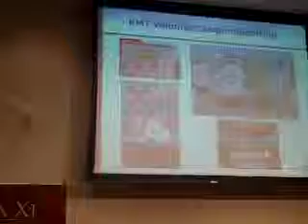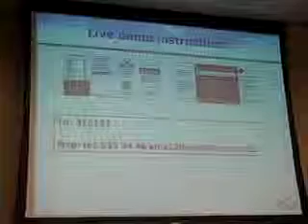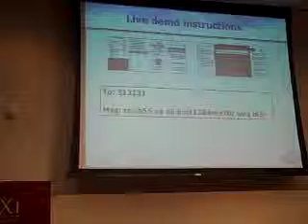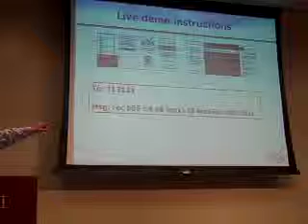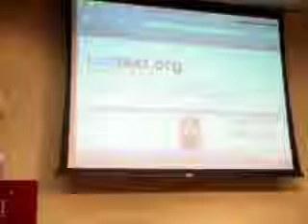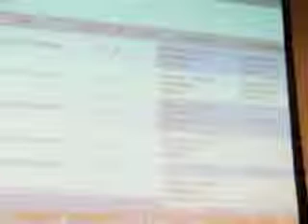Texting for Anglers at ScienceOnline2010 - Part 2 of 2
North Carolina Sea Grant fisheries specialist Scott Baker talks about "RECTEXT" -- a system that lets tournament anglers report catch data via cell phone text messaging.

Fisheries managers often meet hurdles in collecting recreational fishing data, but RECTEXT has the potential to provide valuable information for gamefish population research.

Baker demonstrated RECTEXT at the ScienceOnline2010 conference on Jan. 15, 2010.  Filmed at Sigma Xi in Research Triangle Park, NC.